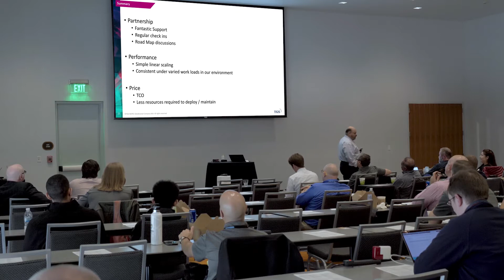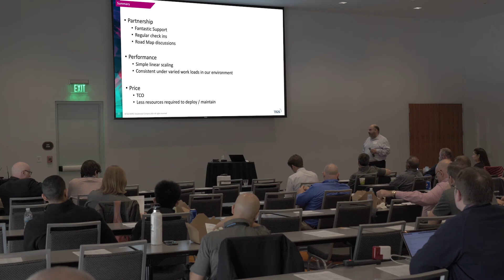Jose Chapela Why the Largest Seismic Processor in the World is a Panasas Customer